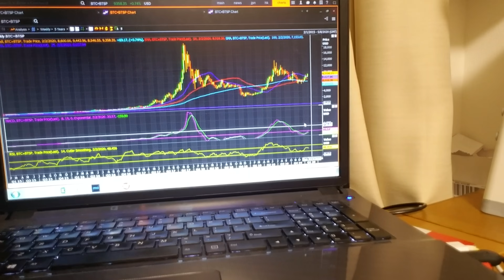ビットコインを今買うべき３つの理由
ビットコインを今買う３つの理由
１。今は大きな話題にはなっていない
２。チャーとのカップパターン
３。MACD分析は上がりトレンド

下でファローして投資アドバイスを習おう‼️

Linkedinで1.5万人ファロワー. 15k Followers on Linkedin

コーネル大学を首席グループ卒業。 Top100マガジン金融トップ100受賞者。 マインズ＆マネー会トップ若者の受賞者。
Graduated Cornell Univeristy with Honors Magna Cum Laude. Winner of 2019 Top 100 People in Finance 2019 by Top 100 Magazine.  Winner of 2020 Youth Award for Mines & Money

 東京生まれ60か国以上訪問.
Japanese citizen born in Tokyo and have visited over 60 countries.

12歳で投資を始め、19歳でニューヨークのウォール街で取引始めた。23歳以来給与受け取らず、26歳自立ヘッジファンド立ち上げ、30歳で売却。今は様々な会社でアドバイザー.
Started investing at 12 years old, began trading on Wall Street in New York at 19 years old. Have not collected a normal salary since 23 years old. Created own hedge fund at 26 years old, and sold company stake at 30 years old. Since then, have been active as an advisor to numerous companies.